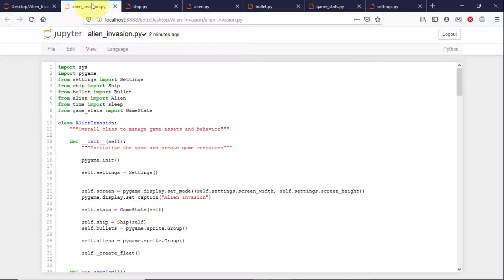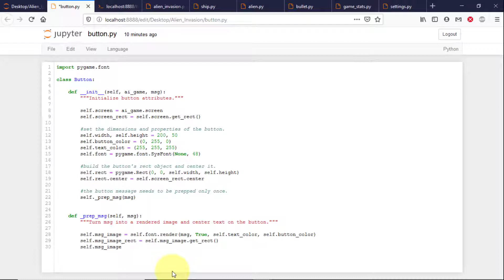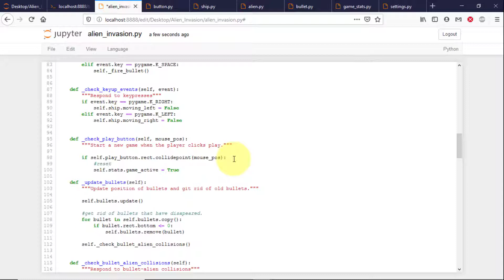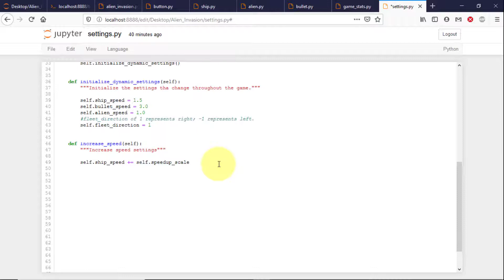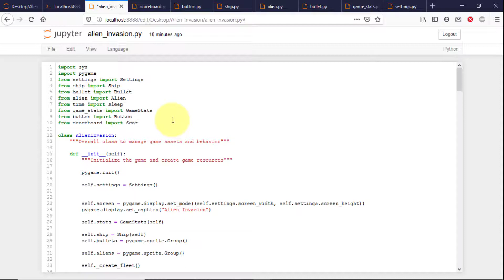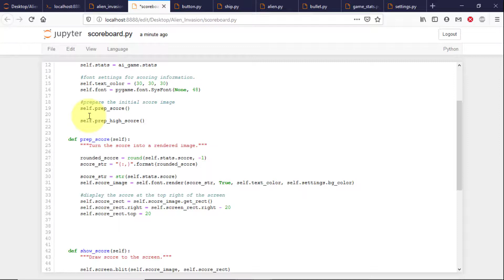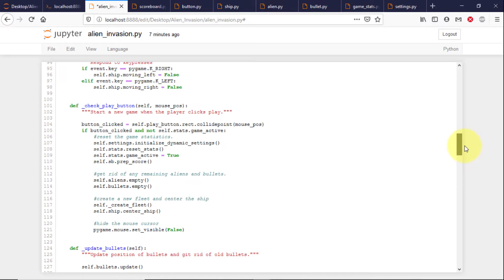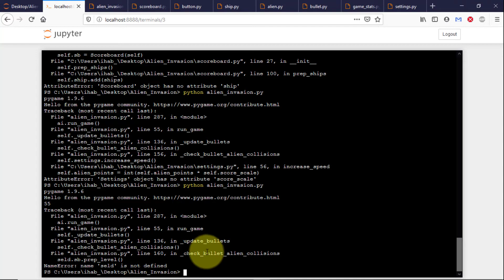#15 Python Tutorial for Beginners | Python Game Development Course Part 3 | دورة تطوير لعبة بايثون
In this tutorial, we’ll finish the Alien Invasion game. We’ll add a Play button
to start a game on demand or to restart a game once it ends. We’ll also change the game so it speeds up when the player moves up a level, and implement a scoring system. By the end of the chapter, you’ll know enough to start writing games that increase in difficulty as a player progresses and show scores.
في هذا البرنامج التعليمي ، سننهي لعبة الغزو الأجنبي. سنضيف زر التشغيل
لبدء لعبة عند الطلب أو إعادة تشغيل اللعبة بمجرد انتهائها. سنقوم أيضًا بتغيير اللعبة بحيث تسرع عندما يتحرك اللاعب إلى مستوى أعلى ، وينفذ نظام تسجيل. في نهاية الفصل ، ستعرف ما يكفي لبدء كتابة الألعاب التي تزداد صعوبة مع تقدم اللاعب وعرض النتائج.

Adding the Play Button
Starting the Game
Leveling Up
Scoring